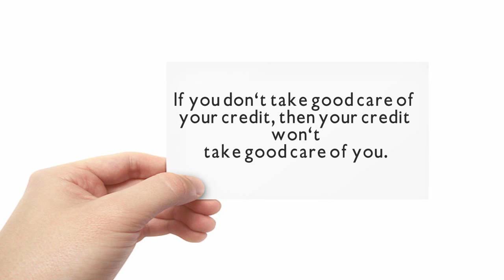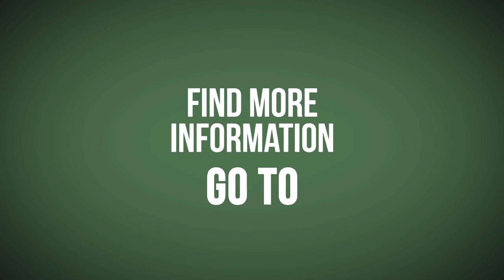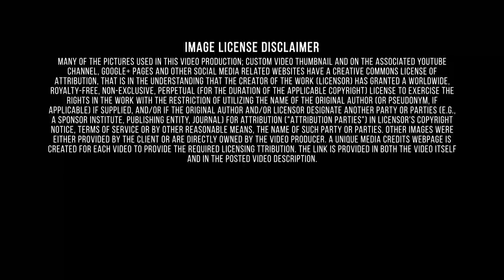All You Need To Know About|Best Credit Experts|Minnesota|Bad Credit Can Make Your Life Difficult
Many people who have bad credit often find themselves in difficult situations financially. But what exactly does it mean to have “bad credit,” “blemished credit,” or “less-than-perfect credit?” Having a poor credit score can seriously affect you financially. One thing that can happen is that you could be denied credit. A low credit score indicates to lenders that you are a high-risk borrower and they may not be willing to lend you money. Another thing that can happen is that you aren't denied credit, but it may be more expensive for you to get a credit. You may have to pay more in fees or with a higher interest rate which will increase your monthly payment. Your credit score is more complex than just paying your bills on time and staying low on your limits. Sometimes, you might have poor credit simply because you don’t have enough credit. Secured credit cards require that you put a down payment as collateral, so that you can build your credit risk free. Better Qualified has developed the Freedom Package to help you restore your credit and save money. Unlike our competition, we take a personal approach to the credit restoration process and work with you every step of the way. This consultative method ensures you receive the best results. Our clients complete the program knowing how to maintain good credit long after their term ends. Better Qualified protects you against Identity Theft, the fastest growing crime in America. Better Qualified, LLC is a company that uses a dynamic approach to ensure that their clients are maximizing the benefits that are associated with higher credit scores. This company will examine client’s current products and services that are directly related to their credit scores. Mortgages, Lines of Credit, Deposits, Loans, Student Loans, Credit Cards, and Insurance are just some of the areas that will be evaluated to make sure clients are in a “better” place when they complete the program. Another program is the Freedom Package. The ultimate goal of this offer is to have the program pay for itself. Why pay more for every financial transaction and other business affair for the rest of your life. Better Qualified protects you against Identity Theft, the fastest growing crime in America. The rigors and rewards of pioneer life on the prairie are the subject of Giants in the Earth by Ole Rolvaag and the Little House series of children's books by Laura Ingalls Wilder. Small-town life is portrayed grimly by Sinclair Lewis in the novel Main Street, and more gently and affectionately by Garrison Keillor in his tales of Lake Wobegon. St. Paul native F. Scott Fitzgerald writes of the social insecurities and aspirations of the young city in stories such as Winter Dreams and The Ice Palace (published in Flappers and Philosophers). Henry Wadsworth Longfellow's epic poem The Song of Hiawatha was inspired by Minnesota and names many of the state's places and bodies of water. Companies usually have two distinct approaches to Financial services type of business. One approach would be a bank which simply buys an insurance company or an investment bank, keeps the original brands of the acquired firm, and adds the acquisition to its holding company simply to diversify its earnings. Outside the U.S. (e.g., in Japan), non-financial services companies are permitted within the holding company. In this scenario, each company still looks independent, and has its own customers, etc. In the other style, a bank would simply create its own brokerage division or insurance division and attempt to sell those products to its own existing customers, with incentives for combining all things with one company.